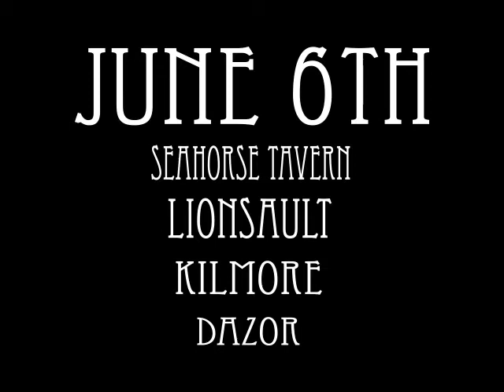Special Announcement!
We’ve got a new member in the ranks! Welcome Gabe Bower to the SpoonSquad!